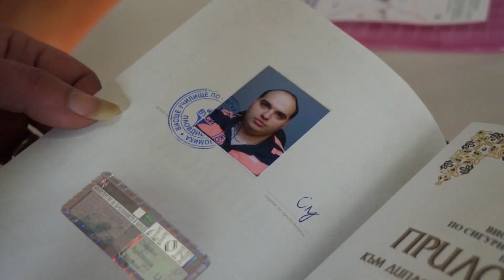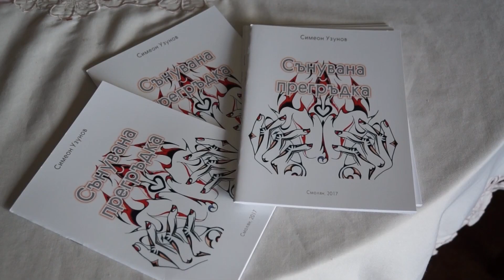Община Смолян осигурява работа на хора с увреждания